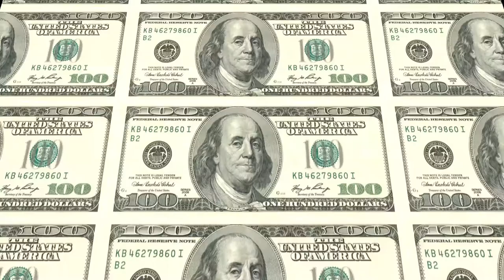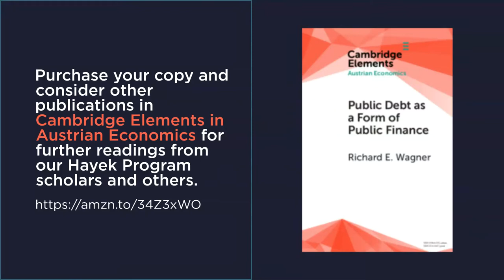Public Debt as a Form of Public Finance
Cambridge Elements in Austrian Economics is a series of publications primarily focused on contemporary developments in the Austrian School of Economics, its relevance to the methodological and analytical debates at the frontier of social science and humanities research, and the continuing relevance of the Austrian School of Economics for the practical affairs of public policy throughout the world.  As a part of the series, this monograph, written by Richard E. Wagner, explores the language of public debt in democracies and reexamines the capacity of democracies to restrain recourse to public debt and induce rational political action.